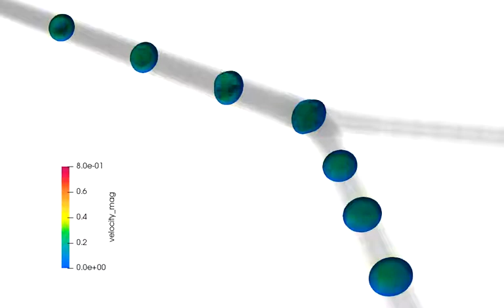Modelling the flow in the upper airway subjected to high-frequency ventilation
High-frequency ventilation (HFV) is a technique used to ventilate patients with critical respiratory failure and this animation manifest the flow in the trachea and main bronchi of the human airway subjected to HFV. The animation is based on the DNS data obtained by the open-source spectral element solver Nek5000 and the reciprocating flow driven by imposing time-varying Womersley solution at the free-end of the trachea. Conditional turbulence is observed downstream of the bifurcation when the flow rate passes a critical velocity and findings of this study will be used in controlling and optimising the HFV process.

Chinthaka Jacob - Swinburne University of Technology